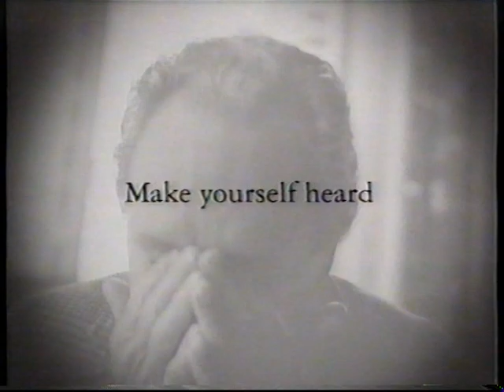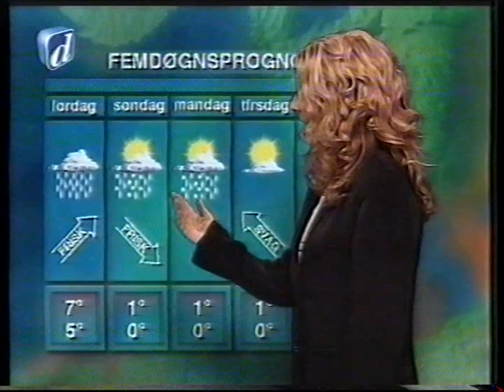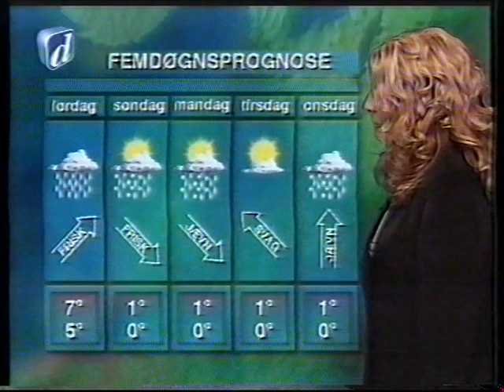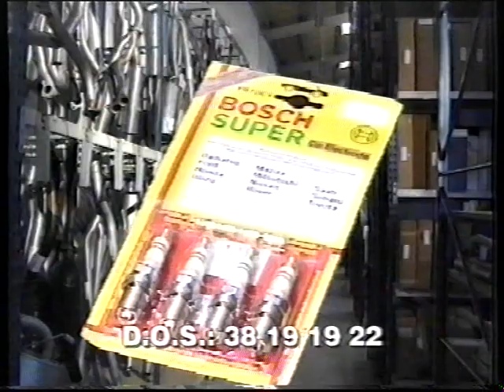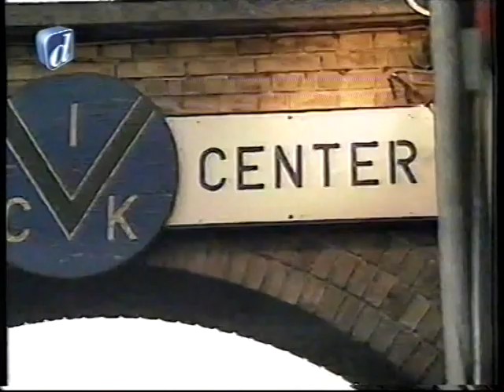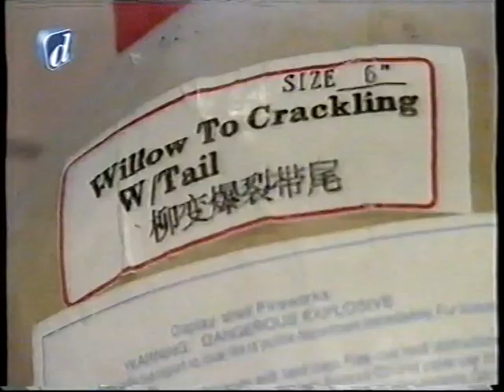TV-Danmark reklamer, vejr og lidt nyheder fra den 18. December 1998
Indhold:
00:10 - lidt infomercial omkring paraboler og canal digital kortet.
00:58 - Reklame for Ericsson mobiltelefoner.
01:14 - Reklame for Venter På Far CD´en.
01:24 - Sonofon reklame for en job-telefon: Ericsson 688 med EFR.
02:02 - Ericsson mobiltelefon reklame.
02:17 - CD´en "In a New York Minute" med Sanne Salomonsen.
02:48 - Reklame for officer i hjemmeværnet.
03:08 - CD reklame: Best of 98.
03:28 - Playstation 1 reklame med Spyro.
03:59 - Duet fra TeleDanmark med Thomas Eje parodi af Voldborg.
04:49 - Leasy reklame.
05:00 - Vejret med Zenta Jonsson.
08:09 - Reklame for Ring fra Nordens UR-import.
08:14 - Art&Frame Reklame.
08:45 - Dos Autodele reklame.
09:15 - Brøndby fanklub telefon fra Sonofon.
09:35 - VideoNetto reklame.
09:56 - Reklame for Beverly Hills / La Dolce Vita.
10:16 - Reklame for Diskotek In.
10:25 - Nyheder med Jette Hill Ludvigsen.